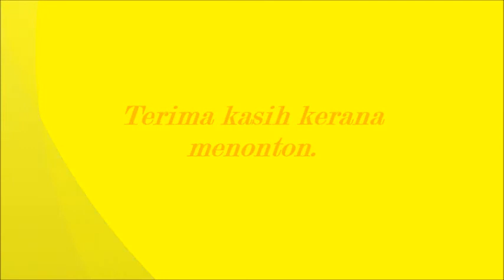Jamuan Pru 14